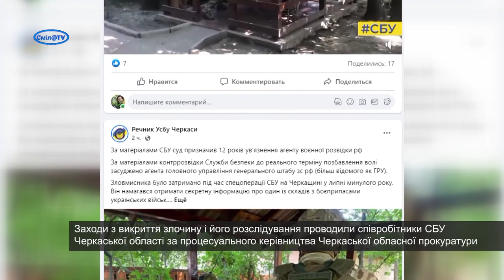За матеріалами СБУ суд призначив 12 років ув’язнення агенту воєнної розвідки рф